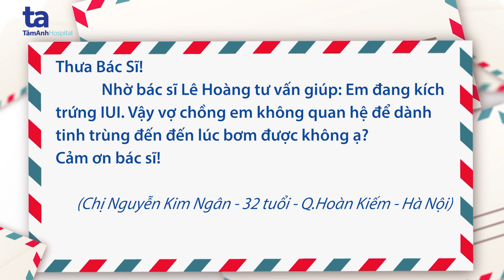Kích trứng để IUI có cần kiêng quan hệ vợ chồng không?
Hỏi: Bác sĩ Lê Hoàng tư vấn giúp em: em đang kích trứng IUI. Vậy vợ chồng em không quan hệ để dành tinh trùng đến lúc bơm được không ạ?